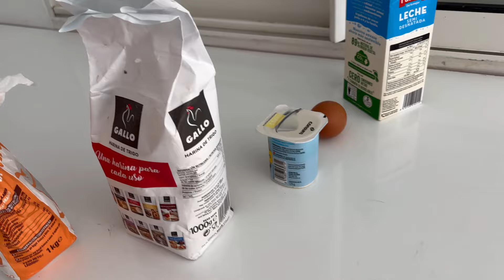Volvemos a Barcelona?/ SUMMER VLOG 16